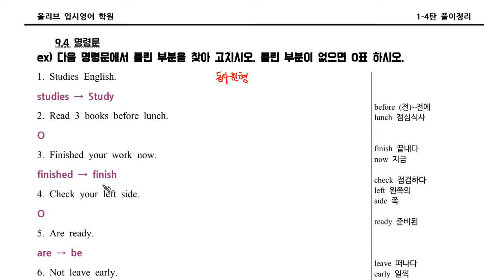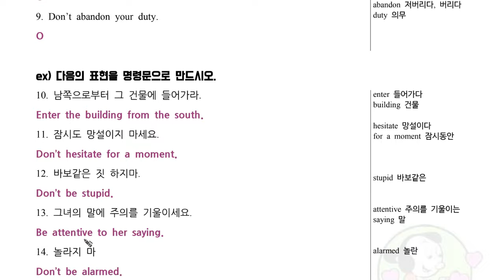1 4탄 09 04